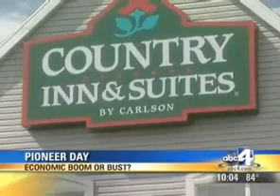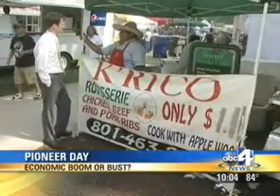Pioneer Day Economics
Mark Zinni reports about the business of Pioneer Day (Days of '47) in Utah.